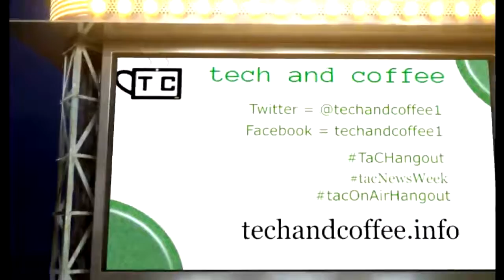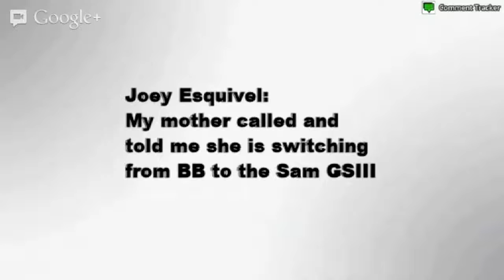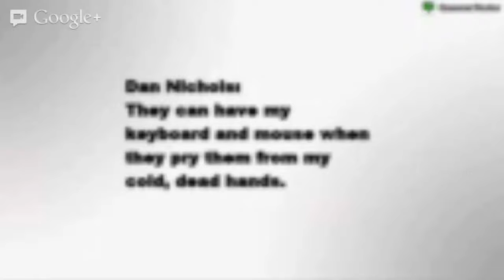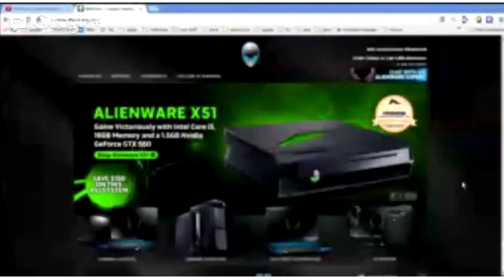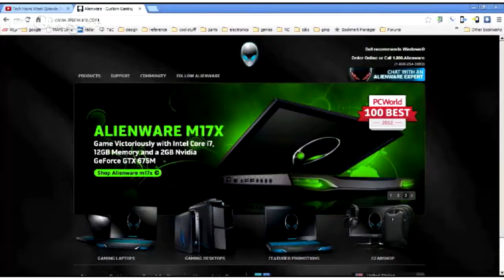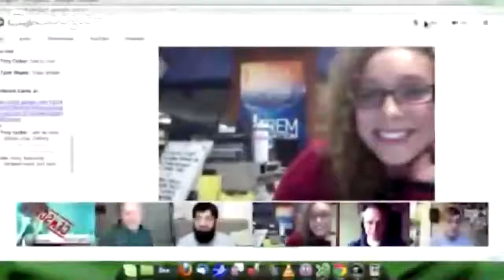Tech News Week Episode 31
Discussed this week:

Tech and Coffee's Tech News This Week
Episode 31